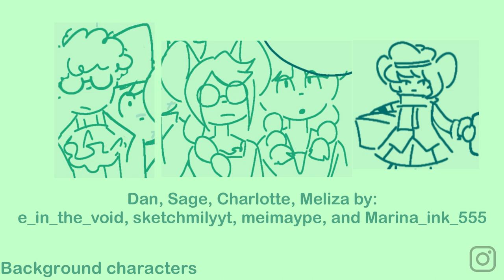Farmer refuted || Oc animatic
WAAAAAAAAAAH I DIDNT FINSH ON TIEM,,. This was for the musical piper ensemble event by Rambu, editing the outro held me back 💔💔 💔 💔

okay andyway

Kukiblush
purplebard__
wawavri
reindeer.bunne
Hey.alekki
Ninjini92
Serendipia_knight
Mochi6359
e_in_the_void
sketchmilyyt
meimaype
Marina_ink_555

ty for letting me use your characters for this !